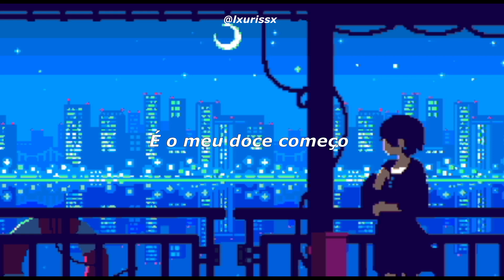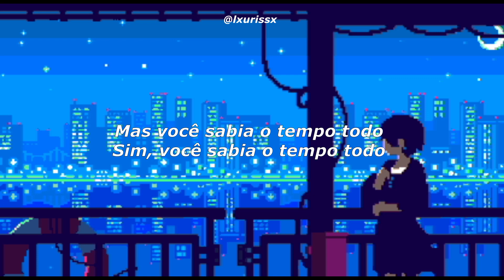two door cinema club – what you know | legendado/tradução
✧. ouça com fones de ouvido para melhor experiência!